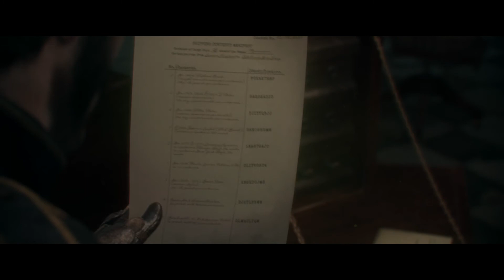Capítulo 4 / The Order 1886 / Ultimate Series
▬▬▬▬▬▬▬▬▬▬▬ஜ۩۞۩ஜ▬▬▬▬▬▬▬▬▬▬▬
▓▓▓▒▒▒░░░ DESCRIPCIÓN DEL VÍDEO░░░▒▒▒▓▓▓
▬▬▬▬▬▬▬▬▬▬▬ஜ۩۞۩ஜ▬▬▬▬▬▬▬▬▬▬▬
Nuestros héroes siguen de las pistas que pueden vincular a los rebeldes con los licanos. Esto los lleva al hospital donde sucede la acción.